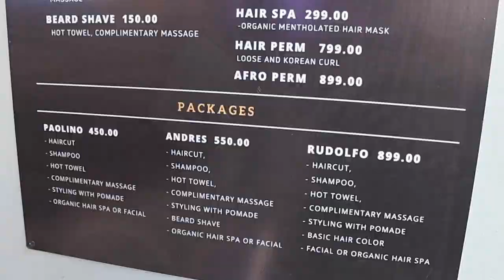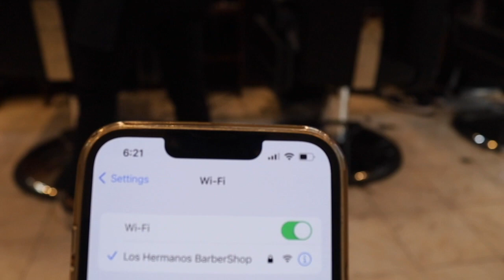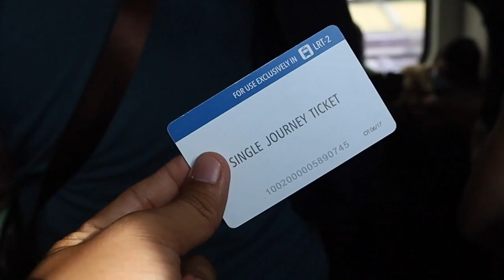Getting My Haircut in the Most Chic Barbershop in Antipolo City, Rizal, Philippines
Want an ES? As in Extra Service? Los Hermanos Barbershop got you! Although still considered as a startup, Los Hermanos Barbershop has been making some positive noise around Antipolo City, Rizal, Philippines.

Here are the Reasons Why You Should Get Your ES as in Extra Service in Los Hermanos Barbershop!